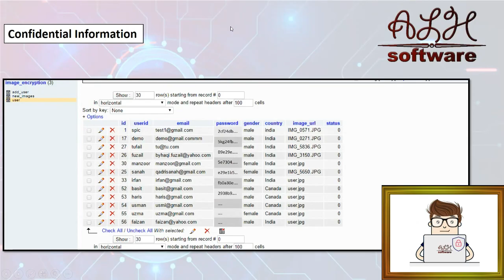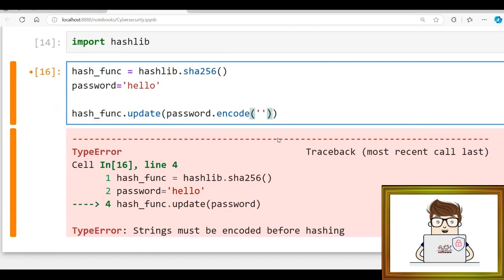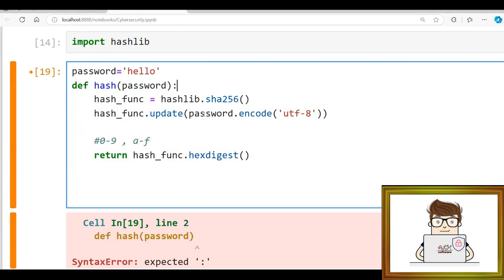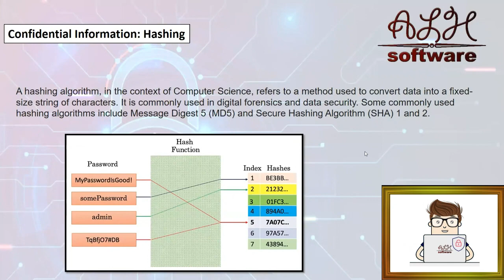Learning Cybersecurity - Lesson 8 - Hashing Functions || تعلم الأمن السيبراني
Learning Cybersecurity - Lesson 8 - Hashing Functions

Phishing attacks - Malware infections - Denial of service (DoS) - Data breaches
Understanding the basics of cybersecurity is essential for everyone, whether you're a tech enthusiast, a business professional, or just someone who wants to protect their personal information online. This course is designed to provide you with a comprehensive introduction to the field of cybersecurity, covering essential concepts and practices that will help you safeguard your digital life.

Cyber relates to or characteristic of the culture of computers, information technology, and virtual reality.   "the cyber age"

Cyber originally comes from the ancient Greek word kubernetikos, which means “good at steering or piloting.” It morphed in French to cybernetique to mean “the art of governing.” With this definition the word cyber began to resemble its modern form.

The rise in digital cyberattacks has made cybersecurity a priority for businesses and individuals. For businesses, cybercrimes can lead to financial loss, operational disruption, data breaches, and a loss of trust, while individuals face identity theft, financial fraud, and privacy invasion.

Cybersecurity refers to any technologies, practices and policies for preventing cyberattacks or mitigating their impact.

Cybersecurity aims to protect computer systems, applications, devices, data, financial assets and people against ransomware and other malware, phishing scams, data theft and other cyberthreats.

Introduction to Cybersecurity: Understand the importance of cybersecurity in the modern world and the key concepts that underpin the field.

Cyber Threats and Attacks: Learn about various types of cyber threats and attacks, including malware, phishing, ransomware, and more.

Fundamental Security Principles: Explore the core principles of cybersecurity, such as confidentiality, integrity, and availability.

Protecting Your Information: Discover practical steps you can take to protect your personal and professional information, including strong password practices, encryption, and secure communication methods.

Network Security Basics: Gain insights into how networks operate and the fundamental techniques used to secure them.

Cybersecurity Best Practices: Learn about the best practices for maintaining security in both personal and professional environments.

تعلم الأمن السيبراني - الدرس 8 - خوارزميات التجزئة و الهاشينغ

هجمات التصيد الاحتيالي - إصابات البرامج الضارة - هجومات رفض الخدمة  - خروقات البيانات

إن فهم أساسيات الأمن السيبراني أمر ضروري للجميع، سواء كنت من المتحمسين للتكنولوجيا أو محترفي الأعمال أو مجرد شخص يريد حماية معلوماته الشخصية عبر الإنترنت. تم تصميم هذه الدورة لتزويدك بمقدمة شاملة لمجال الأمن السيبراني، وتغطي المفاهيم والممارسات الأساسية التي ستساعدك على حماية حياتك الرقمية.

يرتبط مصطلح "الأمن السيبراني" بثقافة أجهزة الكمبيوتر وتكنولوجيا المعلومات والواقع الافتراضي أو يتميز بها. "العصر السيبراني"

يأتي مصطلح "الأمن السيبراني" في الأصل من الكلمة اليونانية القديمة "kubernetikos"، والتي تعني "جيد في التوجيه أو القيادة". وقد تحولت في الفرنسية إلى "cybernetique" لتعني "فن الحكم". وبهذا التعريف بدأت كلمة "الأمن السيبراني" تشبه شكلها الحديث.

لقد أدى ارتفاع الهجمات السيبرانية الرقمية إلى جعل الأمن السيبراني أولوية للشركات والأفراد. بالنسبة للشركات، يمكن أن تؤدي الجرائم الإلكترونية إلى خسارة مالية وتعطل العمليات وانتهاك البيانات وفقدان الثقة، بينما يواجه الأفراد سرقة الهوية والاحتيال المالي وانتهاك الخصوصية.

يشير الأمن السيبراني إلى أي تقنيات وممارسات وسياسات لمنع الهجمات الإلكترونية أو التخفيف من تأثيرها.

يهدف الأمن السيبراني إلى حماية أنظمة الكمبيوتر والتطبيقات والأجهزة والبيانات والأصول المالية والأشخاص من برامج الفدية وغيرها من البرامج الضارة وعمليات الاحتيال بالتصيد وسرقة البيانات والتهديدات الإلكترونية الأخرى.

مقدمة عن الأمن السيبراني: فهم أهمية الأمن السيبراني في العالم الحديث والمفاهيم الأساسية التي تدعم هذا المجال.

التهديدات والهجمات الإلكترونية: تعرف على أنواع مختلفة من التهديدات والهجمات الإلكترونية، بما في ذلك البرامج الضارة والتصيد الاحتيالي وبرامج الفدية والمزيد.

مبادئ الأمان الأساسية: استكشف المبادئ الأساسية للأمن السيبراني، مثل السرية والنزاهة والتوافر.

حماية معلوماتك: اكتشف الخطوات العملية التي يمكنك اتخاذها لحماية معلوماتك الشخصية والمهنية، بما في ذلك ممارسات كلمات المرور القوية والتشفير وطرق الاتصال الآمنة.

أساسيات أمان الشبكة: اكتسب رؤى حول كيفية عمل الشبكات والتقنيات الأساسية المستخدمة لتأمينها.

أفضل ممارسات الأمن السيبراني: تعرف على أفضل الممارسات للحفاظ على الأمان في كل من البيئات الشخصية والمهنية.